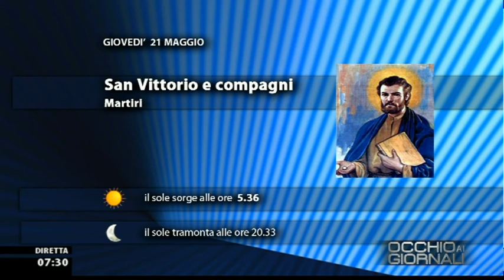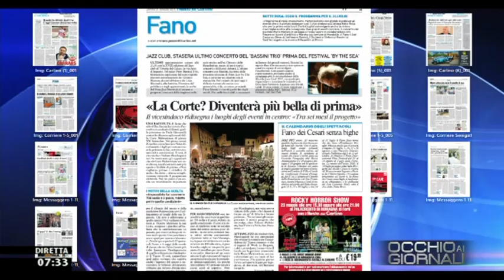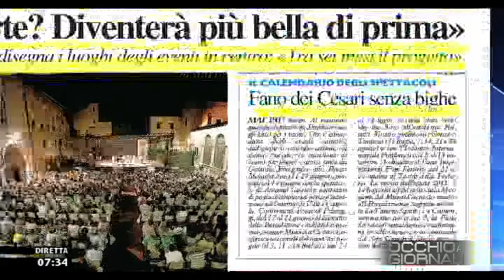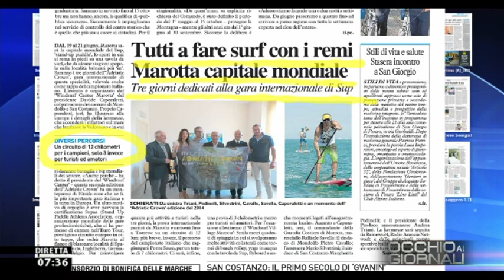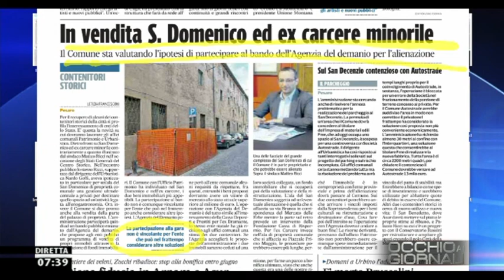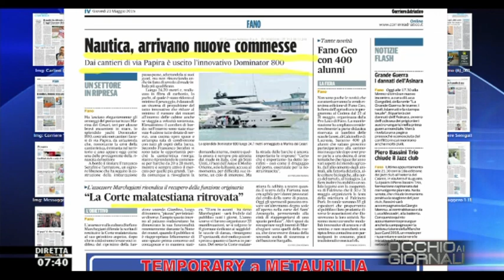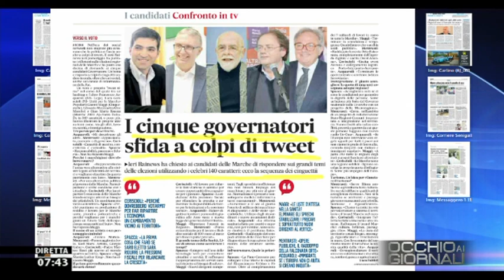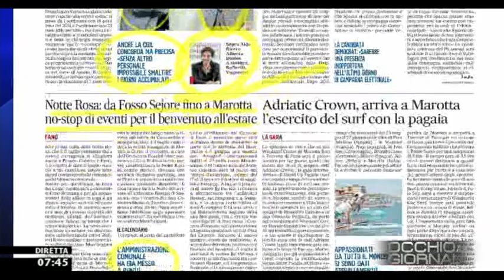Occhio ai GIORNALI 21/5/2015